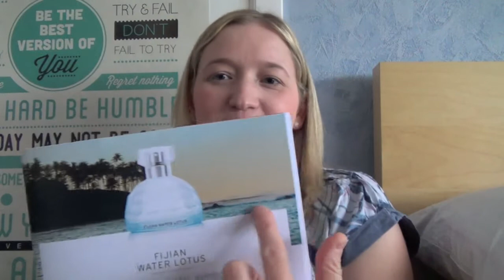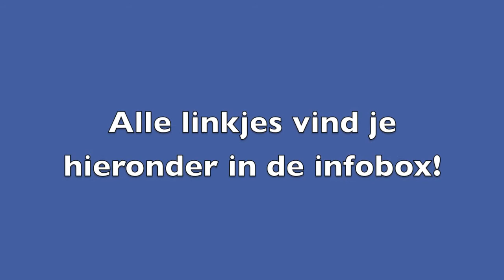TAG The Voyage Collection!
Vandaag doe ik samen met enkele collega bloggers van BBBcolab een leuke Voyage Collection Tag! In samenwerking met The Body Shop mag ik ook het 'Fijian Water Lotus' Parfum weggeven.

- Like mijn YouTube pagina!

- Like de BBBcolab YouTube pagina.

- Volg The Body Shop op Instagram.

- Laat een comment achter (op Youtube, onder dit filmpje).

- De winactie loopt tot en met 13 Augustus, de winnaar mag dat weekend een bericht verwachten via YouTube!

Ben je niet zo'n fan van frisse geuren? Dan kan je altijd even kijken op de YouTube pagina's van mijn collega-bloggers, misschien vind je bij hen wil je ideale geur! :-)